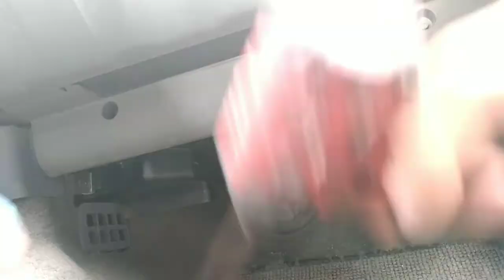how to replace cabin air filter Nissan Frontier DIY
my family and i really appreciate

this Will help me support my family,as you know we are  living in mexico and working as a mechanic I dont make as much money thank you all for your help.

"Bro solution"

SI TE SUBSCRIBES A MI CANAL DEJAME SABER EN LOS COMENTARIOS,ME SUBSCRIBIRE A CUALQUIER CANAL ,HAY QUE CRESER JUNTOS EN ESTO!!!